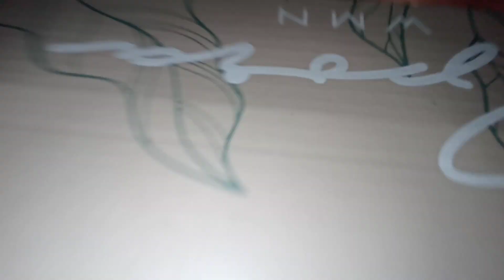el Neko-mew 🤙 p2 xd